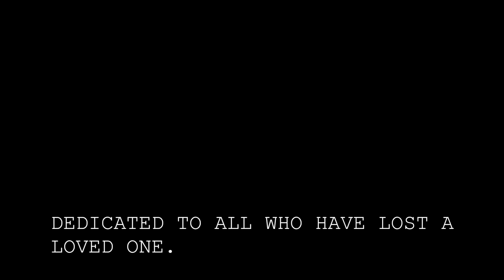SUNDAY MESSAGE [wk #11] | Paige Danielle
S U N D A Y  M E S S A G E

This week has been very hard for thousands of friends and family I know and love. Seeing people leave this earth is so sad for the ones that still here. Please be praying for all of the hurting people in this who have to deal with the loss of loved ones. Also remember to love each other like it's your last day on earth whether that's enemies, strangers or family.

Love you all and I hope you have an amazing week!